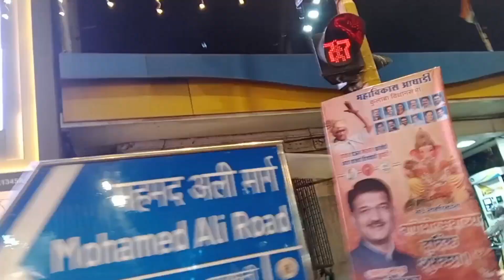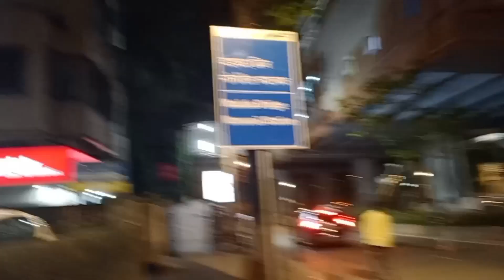Manish market me Mumbai c s t station ke paas big mobile market /new vlog Mumbai mohmmad ali road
Manish market Mumbai eid milad un Nabi ke din
Viral blog Mumbai Mohammad ali road Mumbai big public Mumbai
New mobile shop
Mumbai ka sabse accha market mobile wala Manish market
Video vlog Mumbai
Mohammad ali road
All market Mumbai vlog Mumbai ka